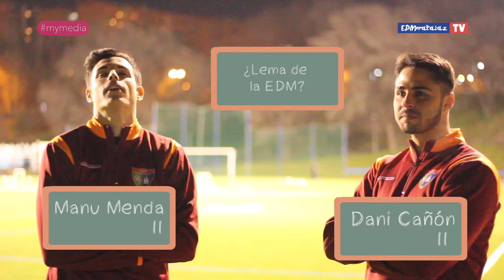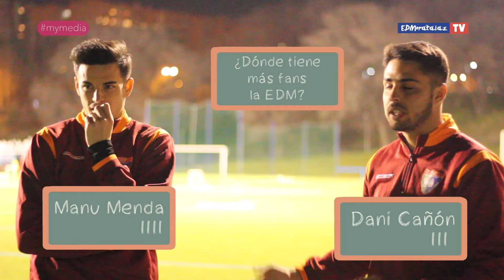CARA A CARA. Manu Menda frente a Dani Cañón.